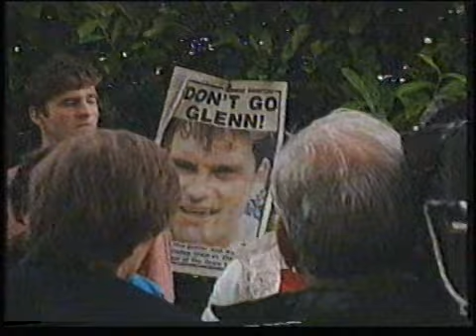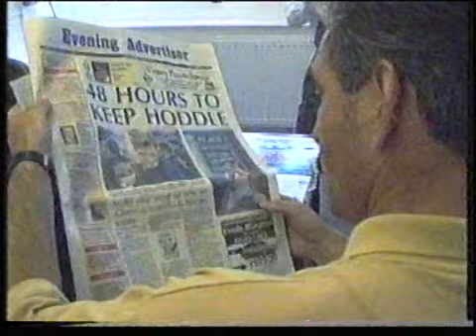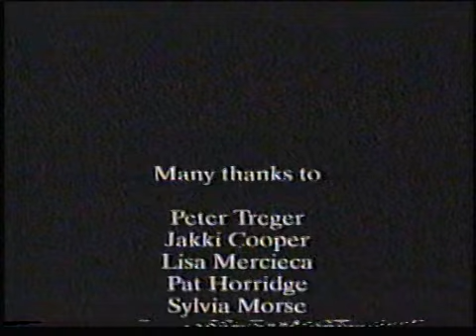That's Football Part 9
Channel 4 documentary on Swindon Town's 1992/93 promotion season, first broadcast in 1994.